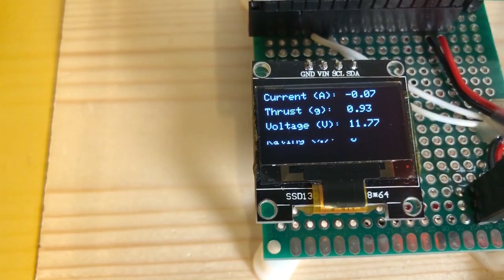Thrust Stand - How To Measure The Power Of A RC Motor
This video shows how I made a device for measuring thrust, current and voltage. I show what parts I used, its accuracy, how to use it and an awesome montage 👀 (at least to me it's awesome). This was made in one weekend!

Feel free to copy this design and message me through my instagram account if you need help.